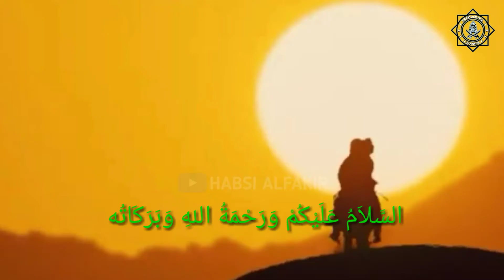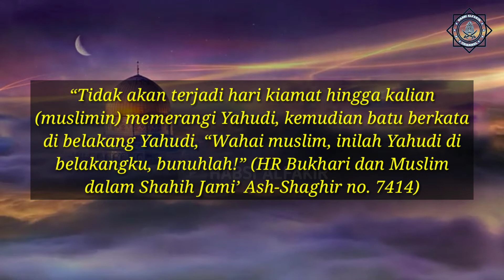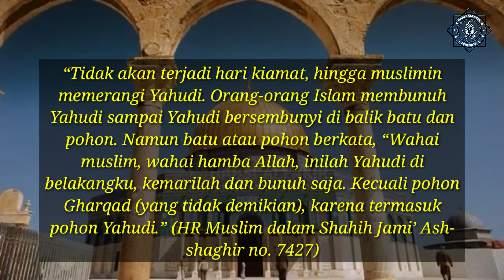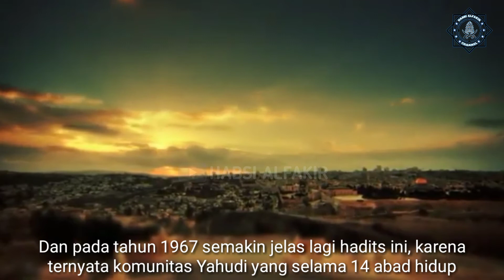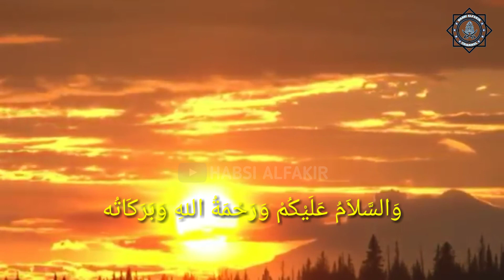RASULULLAH BENAR ! Yahudi Akan Melakukan Ini.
KAUM Zionis, apakah mereka yang berada di Tanah Palestina maupun yang tersebar di Amerika dan Eropa, sangat yakin bahwa era millenium ketiga ini merupakan pintu gerbang pada akhir zaman. Kasus WTC 911, di mana Menara Kembar WTC yang dilihat dari jauh bagaikan sebuah gerbang, ditengarai dengan sengaja diruntuhkan, maka seakan terbukalah suatu era baru bagi keyakinan ini.

Segala daya upaya mereka lakukan guna menghadapi datangnya Messiah yang mereka yakini akan memimpin mereka dari Kuil Sulaiman untuk menaklukkan dunia. Namun ada satu anomali yang secara diametral bertentangan dengan keyakinan mereka ini. Di satu sisi mereka mengaku sangat yakin akan bisa mengalahkan seluruh umat manusia, wabilkhusus umat Islam, dan menjadi pemimpin dunia, namun di sisi lain mereka juga berlomba-lomba menanami Tanah Palestina yang mereka duduki secara tidak sah, dengan pohon gharqad (nama latin disebut Nitraria retusa).

Habsi Alfakir Channel menyajikan seputar kisah dan info islami. Video disini hanyalah referensi berbagai riset dan pengumpulan data, foto dan video dari berbagai sumber yang dikemas dalam bentuk entertainment.

"Kebenaran itu hanya milik Allah SWT."